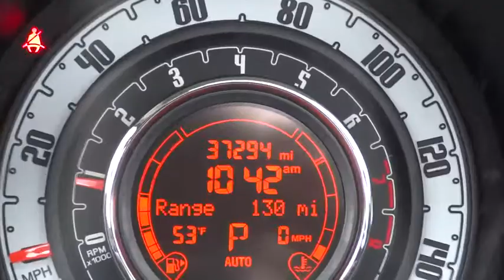2012 FIAT 500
2012 FIAT 500
Hendrick Honda of Concord:
2012 FIAT 500 2dr Conv Lounge - Stock#: XH2148 - VIN#: 3C3CFFER8CT127192

This 2012 has Steering Wheel Controls, Bluetooth, and is a CARFAX 1-Owner. Call or e-mail to setup an appointment today! Remember Hendrick Concord has you covered with its 120 day first ding, scratch or interior stain removal. EXCELLENT VALUE: Was $12, 985. Approx. Original Base Sticker Price: $22, 500*. KEY FEATURES INCLUDE: Premium Sound System, Satellite Radio, iPod/MP3 Input, Bluetooth, Aluminum Wheels, MP3 Player, Keyless Entry, Steering Wheel Controls, Rear Parking Aid, Electronic Stability Control. ABOUT OUR DEALERSHIP: We devote ourselves to helping and serving our customers to the best of our ability. It is our honor to have you come in to our dealership and drive the vehicle of your dreams home. Our goal is to offer the most modern and convenient access to up-to-date and accurate information, which our customers have come to expect and rely upon for all their automotive needs. Pricing analysis performed on 2/11/2015. Please confirm the accuracy of the included equipment by calling us prior to purchase.